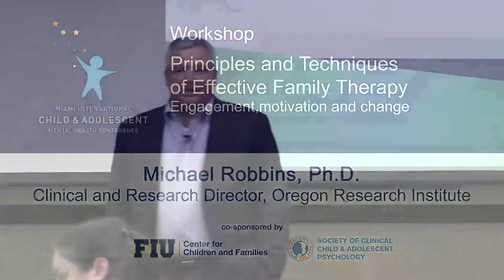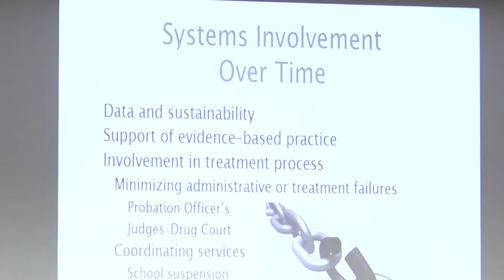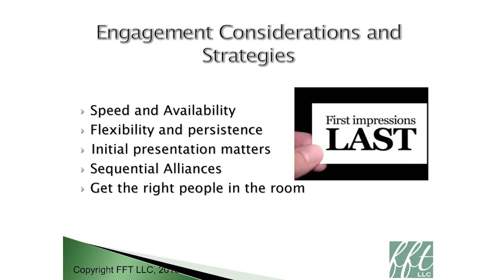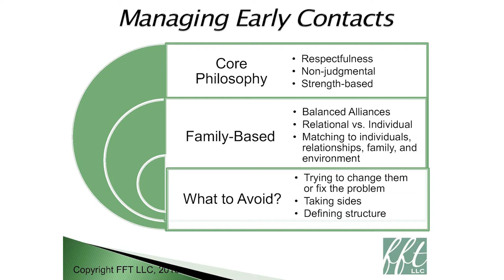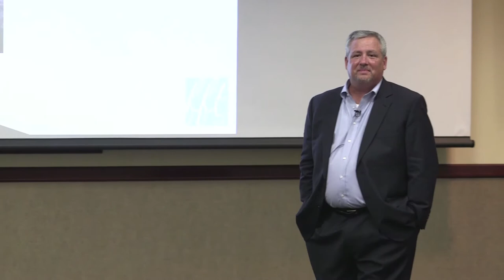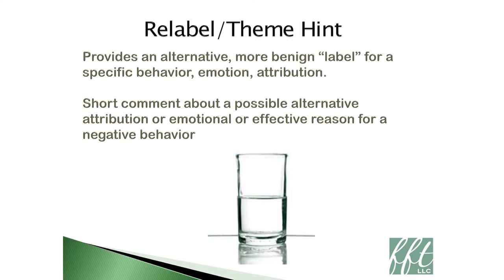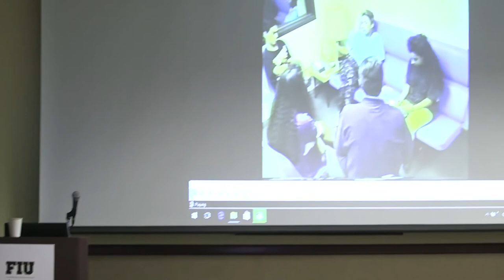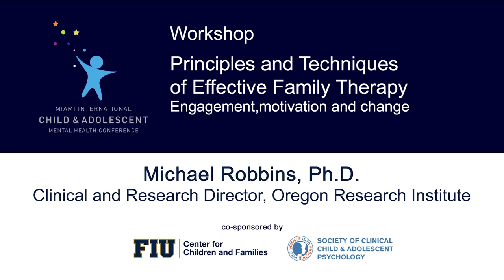2017 Workshop: Principles and Techniques of Effective Family Therapy - Michael Robbins, Ph.D.